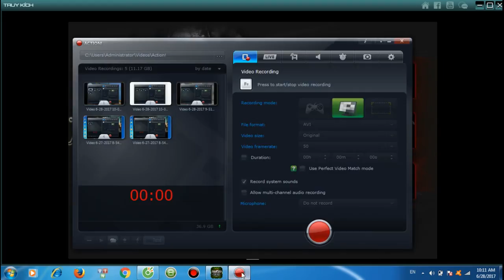Truy Kích - Giao Lưu Cùng Thomas Gamer Truy Kích ✔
►Share◄:. (-_-)